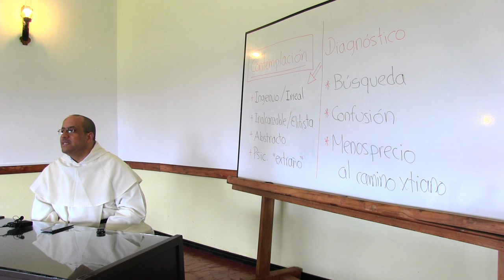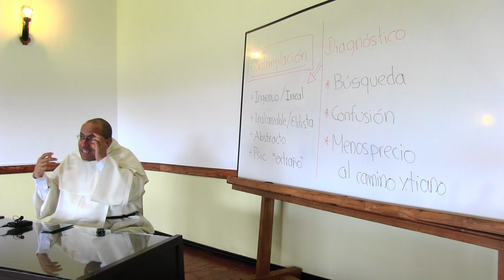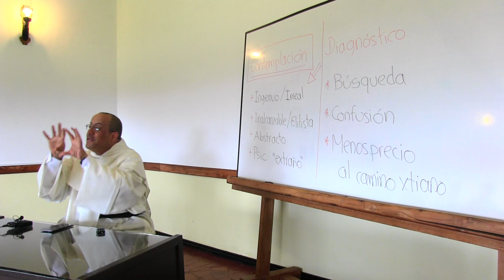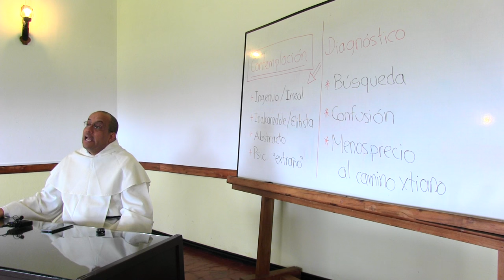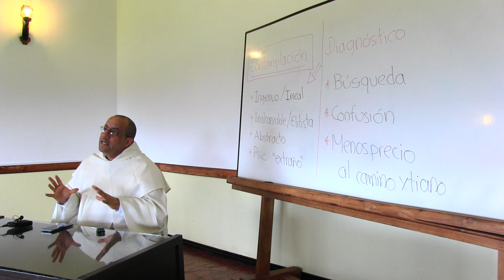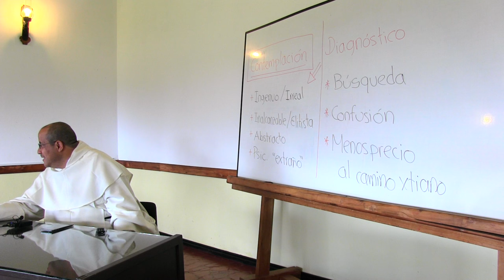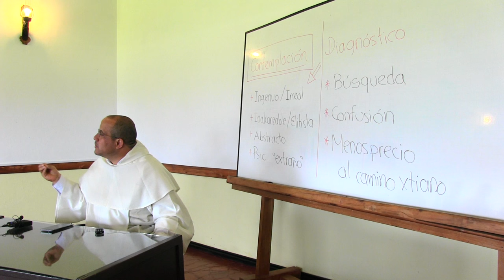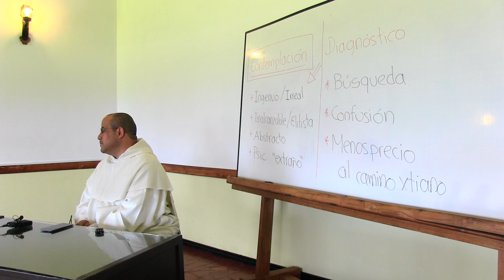Invitación a la Contemplación, 2 de 9: ¿Por qué lo contemplativo se ha vuelto tan distante?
¿Por qué el lenguaje contemplativo se ha vuelto distante y extraño?

    Se ha perdidotanto el sentido de la contemplación que en algunos casos hay quien define la vida contemplativa como vida de clausura, poniendo así por delante un elemento externo de control, antes que un elemento interno de fuerza de vida.
    Y sin embargo, el corazón de un vida consagrada es la contemplación (Vacare Deo, que quiere decir vaciarse y quedarse libre para estar al servicio de Dios.
    Es preciso, pues, analizar las causas y las implicaciones de que el lenguaje contemplativo se haya perdido.

Diagnóstico: Causas

    Muchos consideran Ingenuo/Irreal el lenguaje contemplativo:
        El hablar de santidad y de contemplación ha sufrido la misma suerte. Estos lenguajes se devalúan con el tiempo y así a los que intentan mantener estos lenguajes vivos se les tacha de ingenuos, de anticuados y de desocupados.
        Los mismos religiosos y consagrados han sido los primeros que han masacrado este lenguaje de la pureza y ternura del Amor a Dios.
        Hemos de desconfiar de aquellos que desconfían que se puede llegar a la santidad. Esta situación de menosprecio y rechazo de la contemplación se debe a que hemos sustituido al verdadero Dios por ídolos. Las idolatrías (ego, vanidad, fama, prestigio, dinero, …) atraen porque se pueden mostrar, exhibir como resultados de “mi gestión,” pero la obra del Espíritu Santo no puede ser compartida de ese modo, e incluso si se consiguiese a nadie le importaría.
    Lo contemplativo se ve o presenta como Inalcanzable/Elitista:
        La razón de que no se puede alcanzar la contemplación es porque muchas veces se nos describen a los santos de una manera imposible de imitar.
        Conviene no desalentarse e intentar una y otra vez la oración diaria sin decepcionarse. Aunque es cierto que ante la falta de buenos directores espirituales uno puede o bien confundirse o bien descorazonarse en su intento de alcanzar la contemplación.
    Se tacha de “abstracto” lo que no produzca resultados físicamente medibles:
        Desde el punto de vista teológico parece un tema remoto y difícil. A veces algunos profesores “muy doctos” lo que hacen es evitarlo y referir a la bibliografía de los grandes místicos. Y en el peor de los casos, lo que hacen es destrozar y aniquilar la devoción popular sin proporcionar nada a cambio.
        Se habla de abstracto entendiéndolo como lo inalcanzable, lo que raya entre la fábula y el mito.
        Hay que resistir heroicamente y formarse uno mismo para poder llegar en comunidad, sin este profesorado heterodoxo, a la Unidad en el proceso de formación.
        En esta Unidad se trata de sumar: al fervor hay que añadirle el fortalecimiento en su formación racional, luego la sabiduría de la Teología y luego la evangelización.
    Otras veces se considera como psicología extraña todo lo místico
        En ocasiones se han querido explicar las experiencias místicas como comportamientos psicóticos de la persona. También se ha intentado explicar lo contemplativo como una psicología de la histeria y escape de la realidad.

Consecuencias

Del tratamiento que los mismos religiosos y consagrados hemos dado a la Contemplación y los fenómenos místicos tenemos algunos hechos innegables:

    La búsqueda de la gente sigue.
    Confusión manifestada en el surgimiento de una especie de “espiritualidad” sin religión.
    Menosprecio al camino cristiano